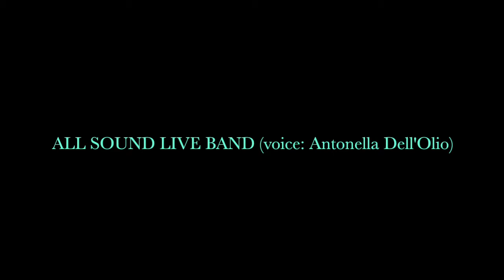ALL SOUND feat Antonella Dell'Olio (Cover Alba Chiara VASCO ROSSI)